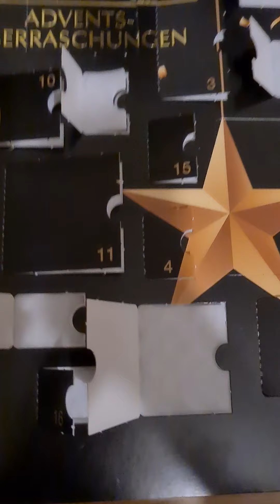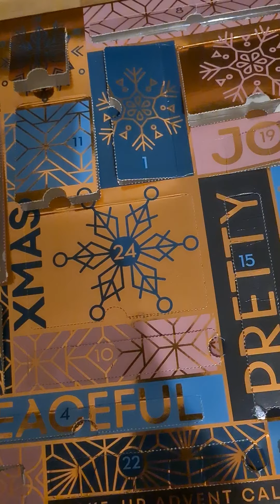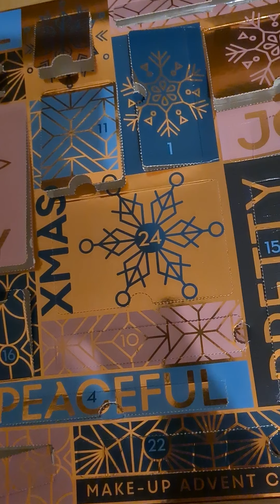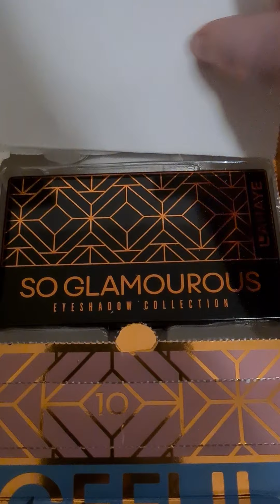Leila packt aus - das große Leilatastic Türchen öffnen 2020 #24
Das wars mit den Adventskalender öffnen 2020 :(
Solltet ihr kreative Vorschläge haben was ich als nächsteshochladen soll oder welche Kalender ich mir nächstes Jahr besorgen soll, dann ab damit in die Kommis👇👇👇